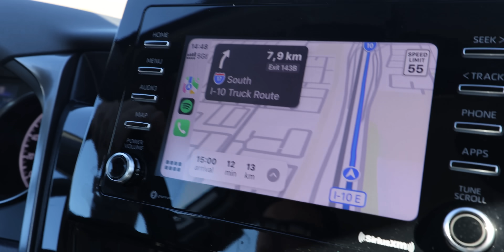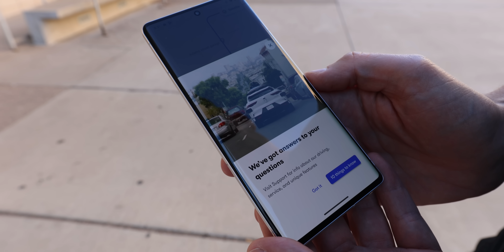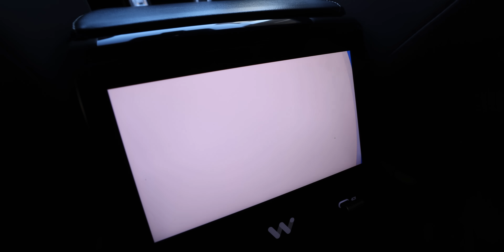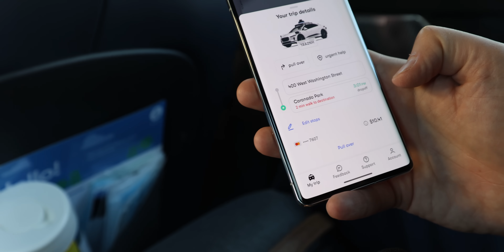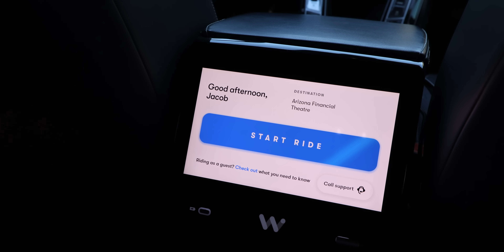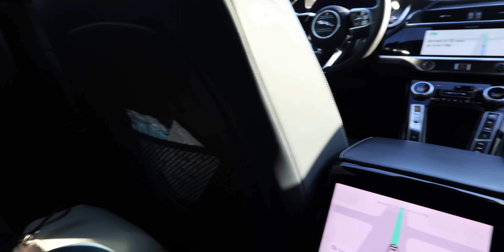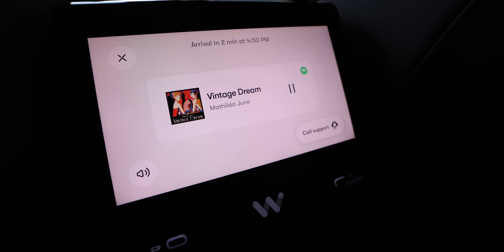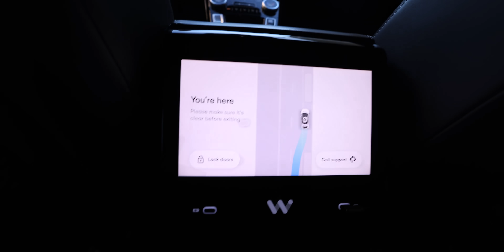Jak się jeździ uberem bez kierowcy?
Czyli przejażdżka Waymo One po Phoenix w Arizonie.

W odcinku:
00:00 Droga do Phoenix w Arizoznie – Waymo One
01:07 Aplikacja i zamawianie pojazdu
01:58 Fragment sponsorowany - ZEN
02:26 Aplikacja i zamawianie pojazdu cd.
03:30 Oczekiwanie...
05:14 Wsiadanie i pierwsze wrażenia
06:13 START RIDE
07:12 Problem z pasami - kontakt z obsługą Waymo One
09:47 Nagranie przejazdu - video
10:52 Wrażenia z jazdy – Kuba
11:15 Zatrzymanie i koniec podróży
12:14 Komentarz o jakości dźwięku w filmie
13:03 Waymo One a ruch drogowy w USA
14:08 Zamawianie pojazdu na drogę powrotną
14:52 Wrażenia z jazdy – Patrycja
15:14 Powrót – video i  Waymo One a ruch drogowy cd.
17:59 Odtwarzanie muzyki - łączenie z aplikacją streamingową
20:06 Reakcje przechodniów
20:34 Koniec